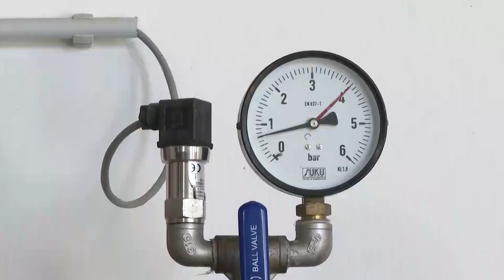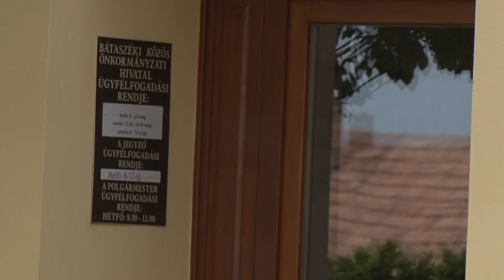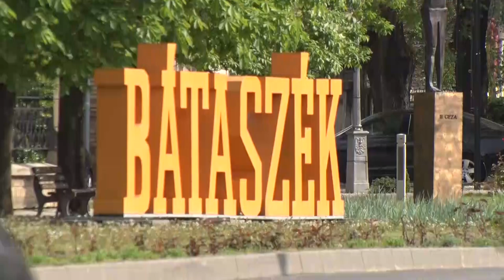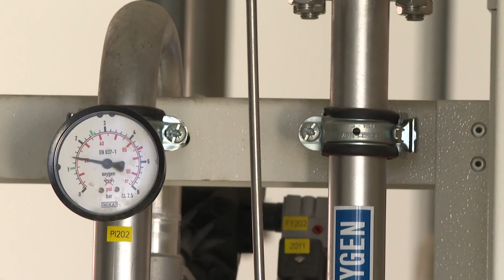Mi lesz a víziközmű vagyon sorsa? - Bátaszék egyenlőre nem akarja eladni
Múlt heti magazinunkban már szó esett arról hogy Bátaszék város egyenlőre nem kívánja eladni a vízközmű vagyont és arra vállalkozik, hogy kigazdálkodja az áramdíj emelésből származó többlet költséget. A szolgáltatást végző E:R.Ö.V. Víziközmű Zrt  az áremelés hatására kényszer helyzetbe került és felmerült lehetőségként az önkormányzatok tulajdonában lévő vagyon állami tulajdonba adása.